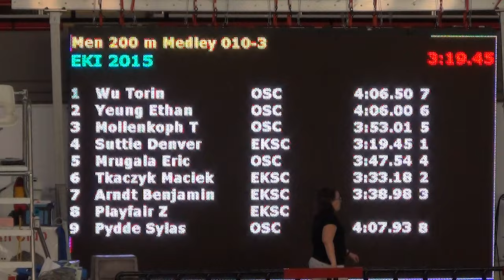2015/05/02 Torin 200M IM 11&U Boys Keyano Bearfest E10H3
2015 May 02 3:21pm
Torin Wu
200M Individual Medley 11&U
Boys
Event 10
Heat 3
Lane 1

splits
50M - Fly - 1:01.82s
100M - Back - 58.95s
150M - Breast - 1:11.04s
200M - Free - 54.75s

Odin Patt - Lane 0
Torin Wu - Lane 1
Ethan Yeung - Lane 2
Tyson Mollenkoph - Lane 3
Denver Suttie - Lane 4
Eric Mrugala - Lane 5
Maciek Tkaczyk - Lane 6
Benjamin Arndt - Lane 7
Zacharie Playfair - Lane 8
Sylas Pydde - Lane 9